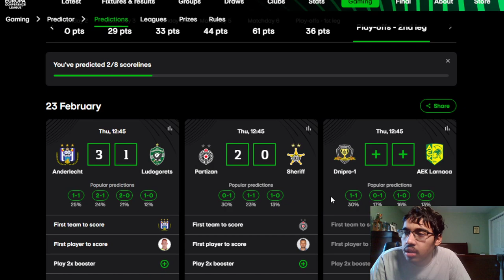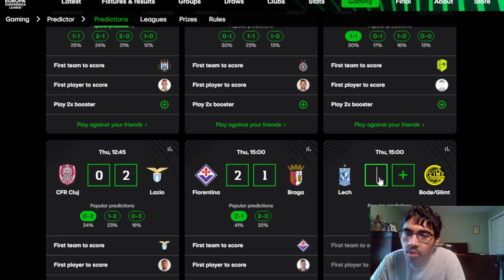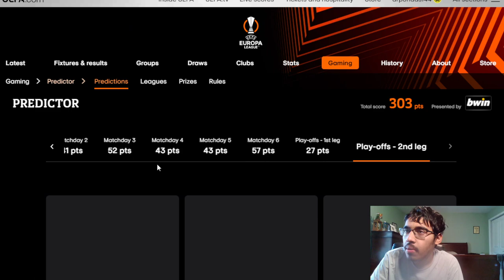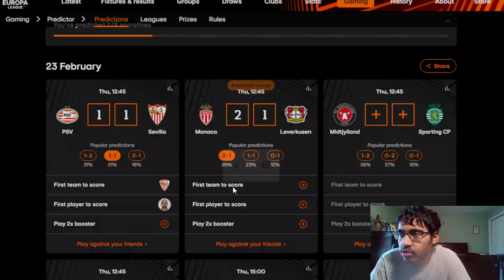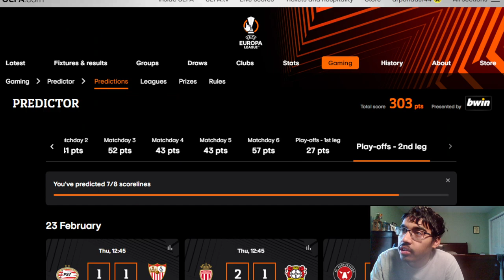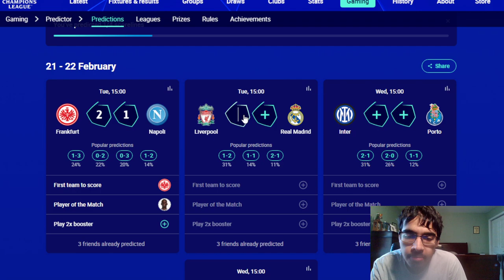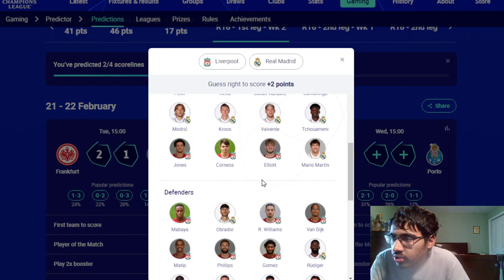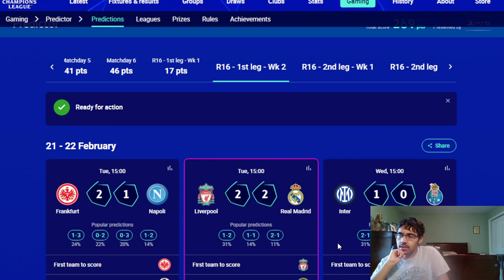PREDICTING BIG EUROPEAN MATCHES | LIVERPOOL VS REAL MADRID, ROMA VS SALZBURG, AND MORE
Timestamps:
0:00 - Conference League
5:21 - Europa League
10:25 - Champions League
Leagues: